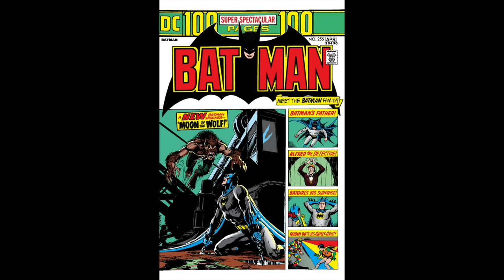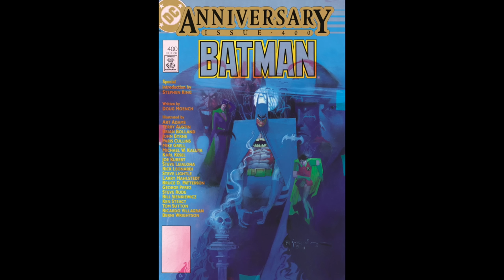The Demon's Obsession: Ra's Al Ghul | Batman The Animated Series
To kick off Spooky Season, I take a look at one of Batman's most nefarious foes, The Demon's Head, Ra's Al Ghul, and his obsession with saving the planet, no matter the cost. Check out the video to learn how this villain was one of the most faithful adaptations of a comic book character in the DC Animated Universe.

Chapters:
0:00 Introduction
0:24 How Do You Say His Name?
1:43 Comic Book Origins
7:57 His Actual Origin
8:33 The BTAS Version
9:35 Off Balance
10:02 The Demon's Quest
11:38 Avatar
12:38 Showdown
14:36 The Demon Reborn
15:13 Batman Adventures Comics
16:26 Batman Adventures Continue SPOILERS
19:05 Whatever Next?